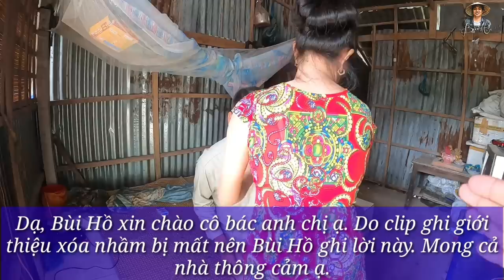Người Cao nhất Nước Việt Nam ở Cần Thơ có hoàn cảnh đáng thương ngày ấy giờ ra sao | Bùi Hồ TV